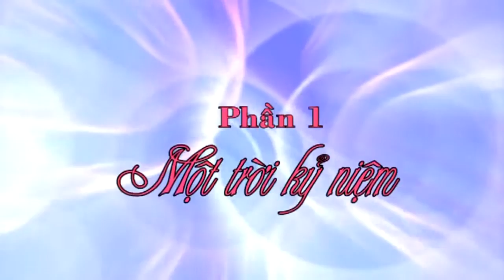Nhớ Nhau Hoài - Nhạc Trữ Tình Tuyển Chọn - Long Nhật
Ca Khúc : Nhớ Nhau Hoài
- Ca Sỹ Long Nhật